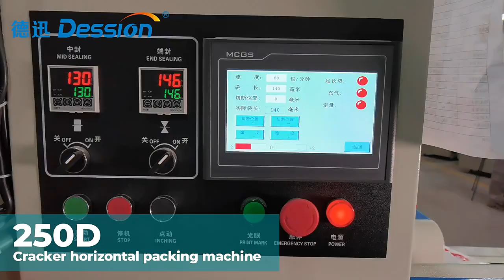250D Soda biscuits packing machine